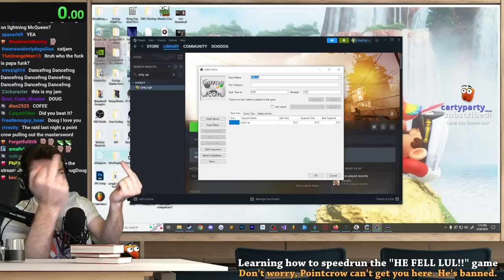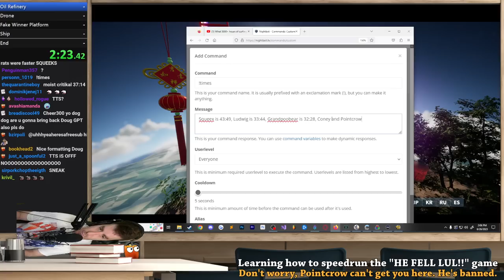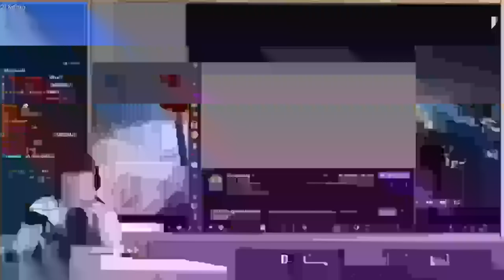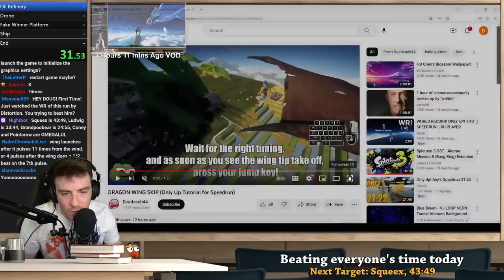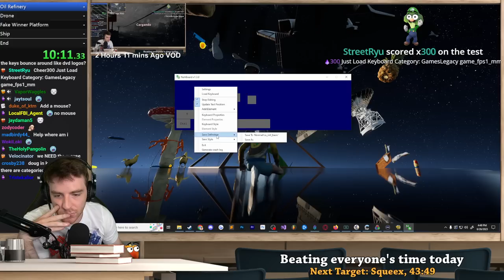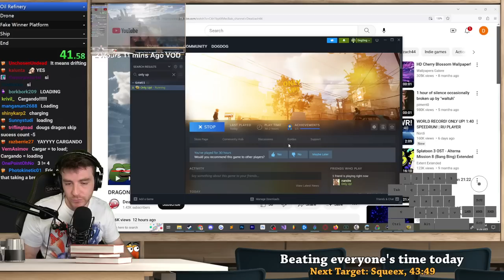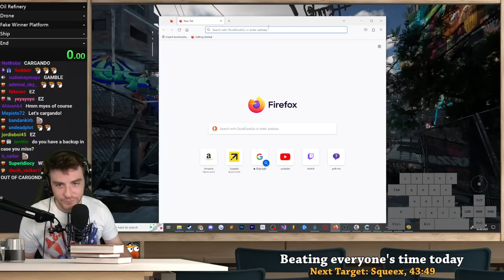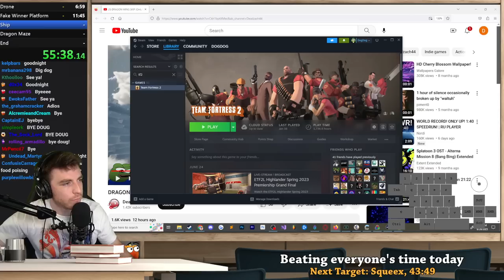Learning Only Up speedruns to defeat Squeex, Pointcrow, Grandpoobear etc. (VOD)